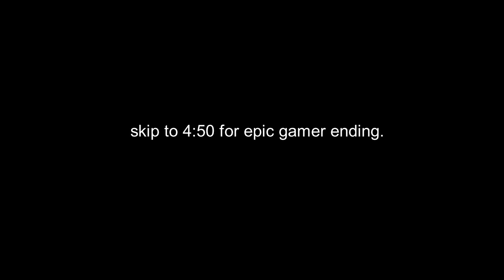Dunston Checks In script read by text to speech bot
Dunston checks in movie script read by text to speech bot.